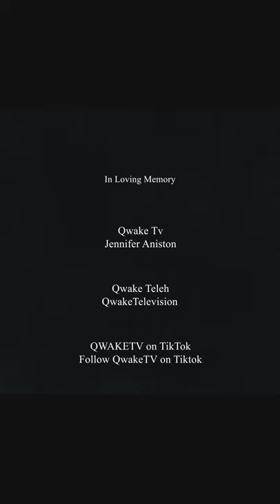BULLFROG LOADOUT, VIDEO This Is Mutex's BullFrog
Tag your friends in the comments